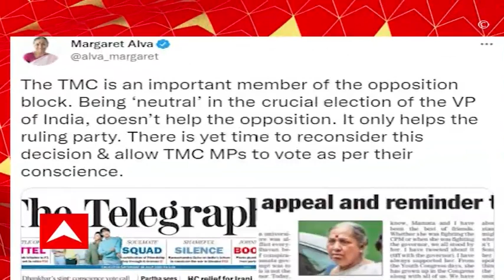Margaret Alva: তৃণমূল কংগ্রেস বিরোধী ব্লকের গুরুত্বপূর্ণ সদস্য, ট্যুইট মার্গারেট আলভার।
"তৃণমূল কংগ্রেস বিরোধী ব্লকের গুরুত্বপূর্ণ সদস্য। উপরাষ্ট্রপতি পদের মত গুরুত্বপূর্ণ নির্বাচনে নিরপেক্ষ থাকলে সেটা বিরোধীদের পক্ষে সহায়ক হবে না। এই সিদ্ধান্ত শাসকদলকেই সাহায্য করবে। এখনও সিদ্ধান্ত পুনর্বিবেচনার সময় আছে। তৃণমূল সাংসদদের তাঁদের বিবেকবুদ্ধি অনুসারে ভোট দিতে অনুমতি দেওয়া হোক।'' আবেদন উপরাষ্ট্রপতি পদে বিরোধী প্রার্থী মার্গারেট আলভার।